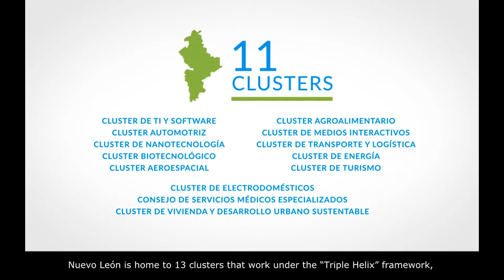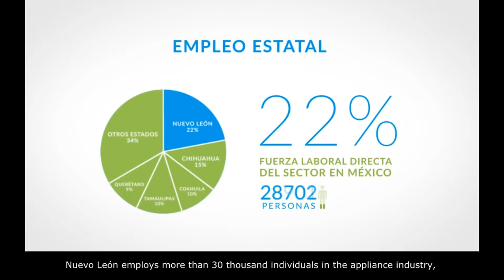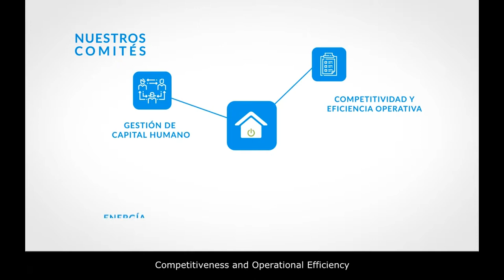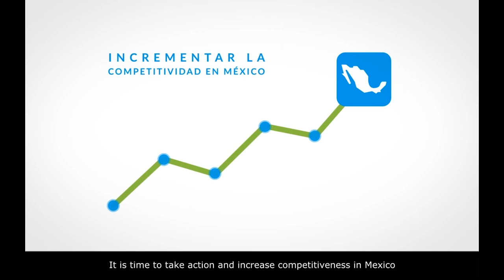Cluster de Electrodomésticos 2018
Miembros del Cluster de Electrodomésticos, hablan sobre sus experiencias y opiniones de ser parte de esta asociación civil que trabaja para desarrollar al industria en la región.